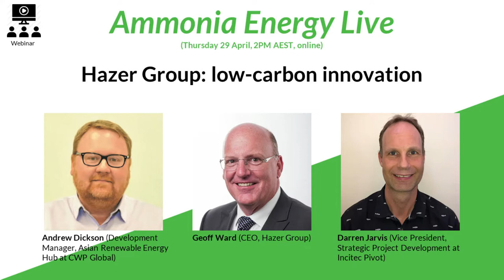Ammonia Energy Live - April 2021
Welcome to Ammonia Energy Live: a monthly series of webinars where we discuss all things ammonia energy and Australia.

This session will feature Hazer Group CEO Geoff Ward. Hazer Group has been steadily developing their novel methane pyrolysis technique in Western Australia, with a new low-carbon hydrogen facility to begin construction later this year. Join us to learn more about methane pyrolysis in Australia and the potential role of ammonia for Hazer Group going forward. How are Hazer looking to apply waste-to-resource, circular economy and "decarbonising carbon" style approaches to industrial processes?

Interviewing Geoff will be Andrew Dickson, Development Manager of the Asian Renewable Energy Hub at CWP Global, and Darren Jarvis, Vice President of Strategic Project Development at Incitec Pivot. Andrew and Darren are both members of the inaugural AEA Australia Committee.

0:00 Welcome
1:38 Introducing Geoff & Hazer
2:55 Is there a Mr or Mrs Hazer?
3:53 Methane pyrolysis at Hazer
7:02 Market opportunities and potential niches for Hazer's technology
10:09 Sale of carbon/graphite required for economics to stack up?
11:44 Role of gas-based processes in the energy transition?
14:29 What does a Hazer plant look like? (some technical details and specs)
18:06 Hazer's commercialisation journey
23:19 Biggest challenges moving forward?
24:23 Australia's technical & engineering strengths
25:25 What do we want to see happen in Australia and WA? (and the role of policy)
28:28 Role of ammonia for Hazer going forward

Live Q&A
30:50 Comparing processes at Hazer and Monolith Materials
32:23 Is there a "magic number" for the cost of renewable energy where methane pyrolysis becomes more cost effective than steam methane reforming?